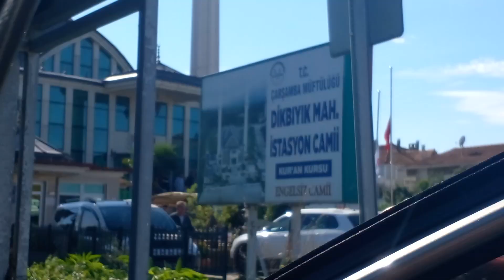lütfen sokak hayvanlarını besleyin